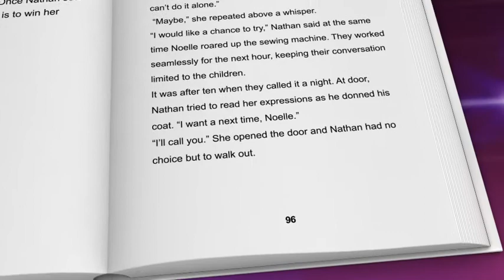A Noelle for Nathan (A Heartwarming Christmas Love Story) by Pat Simmons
A Noelle for Nathan is a story of kindness, selflessness, and falling in love during the Christmas season.
Andersen Investors & Consultants, LLC, CFO Nathan Andersen (A Christian Christmas) isn’t looking for attention when he buys a homeless man a meal, but grade school teacher Noelle Foster is watching his every move with admiration. His generosity makes him a man after her own heart.
While donors give more to children and families in need around the holiday season, Noelle Foster believes in giving year-round after seeing many of her students struggle with hunger and  finding a warm bed at night.
At a second-chance meeting, sparks fly when Noelle and Nathan share a kindred spirit with their passion to help those less fortunate. Whether they’re doing charity work or attending Christmas parties, the couple becomes inseparable. Although Noelle and Nathan exchange gifts, the biggest present is the one from Christ.
One reader says, “A Noelle for Nathan makes you fall in love with love…the love of mankind and the love of God. You cannot read this without having a desire to give and do more, all while being appreciative for what you have.”